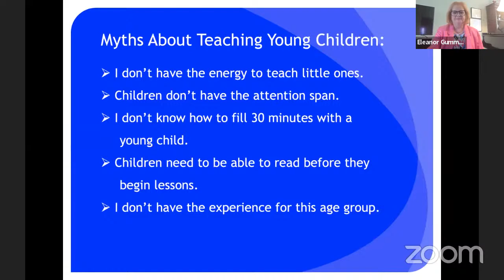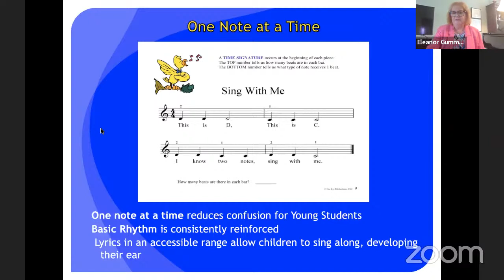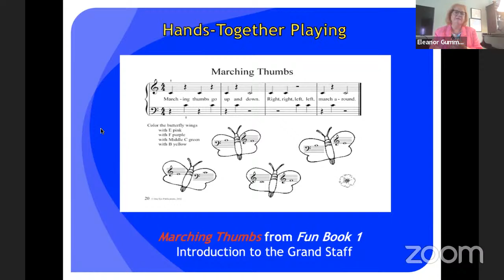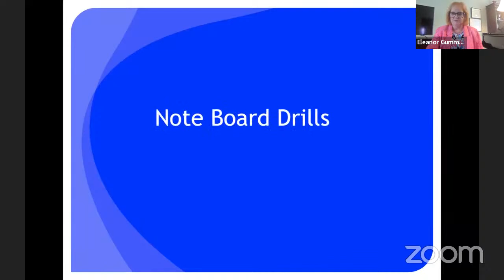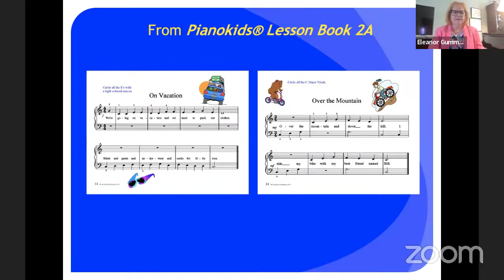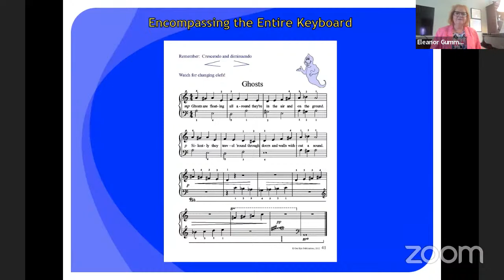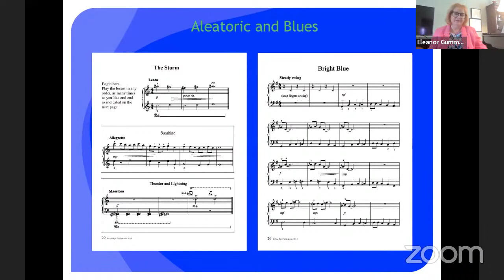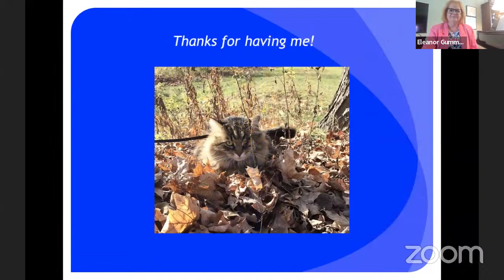Eleanor Gummer, Piano Kids beginner method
Eleanor Gummer of One Eye Publications provides an overview of her Piano Kids series. She also provides excerpts of the backing tracks within the SuperScore app.